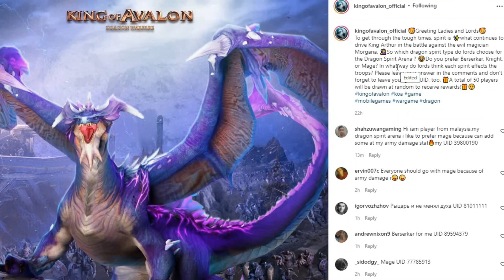Limited Time Dragon Spirit Event | KING OF AVALON Dominion Gameplay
Hello, Lords and Ladies Hope y'all having an amazing & fantastic day. On this channel, we upload content related to King of Avalon on a daily basis. Most of the videos are KOA​ updates and tutorials, Stats Videos of KOA players, and other stuff related to King of Avalon.
Welcome to ‘’ king of Avalon ‘’ unofficial Youtube Channel.
In most of our videos, we cover tutorials about the king of Avalon update, king of Avalon gameplay, or king of Avalon dominion gameplay because king of Avalon game lately changed the name into king of Avalon dominion
Check our videos to see all king of Avalon latest update & king of Avalon new update.
(Guns of glory is games like king of Avalon by FunPlus.)
Hurry up open king of Avalon and enjoy the game.